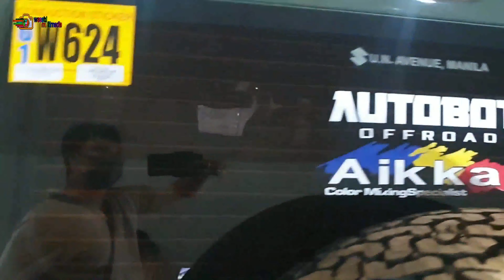4K UHD: Manila Auto Salon/Tansports Show/Sport Truck show 2021